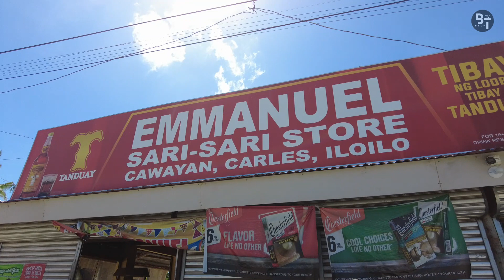Nanghuli kami ng alimango